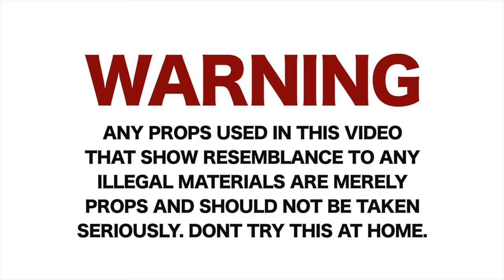Turbo - KeKe (official Video)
My music is on all platforms this song will also be on all platforms this upcoming week